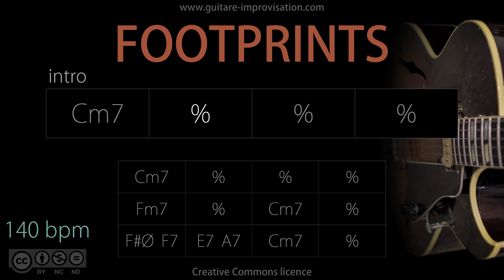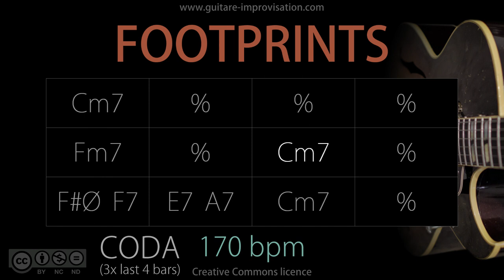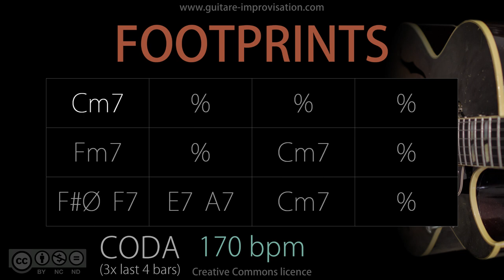Footprints - 170 bpm (Jazz/Waltz feel) : Backing Track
De très nombreux cours vidéo en guitare jazz sont disponibles